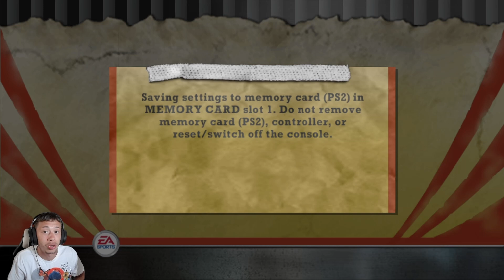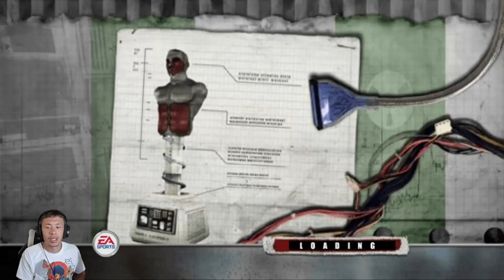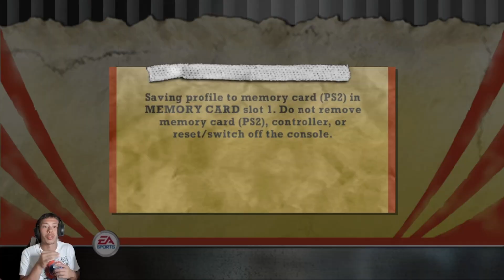Gee Plays Old Games | Fight Night Round 2 | " Can I Become The Best Middleweight Boxer Ever ? "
So yes I Have Been Ghost For Like 3-4 years lol
I Still Am A Gamer .. YES
These Oldies Have Me Stuck In Nostalgia  Mode.
SO Maybe some uploads ?
Idk.

Yes My Mouth is Foul.

Thank You For Being Real.

( If you see this than you are apart of the clan )

Very Grateful For The Time You Spent Watching This Video

Hope You Truly Have A Blessed Day !

I stream on Twitch as well when I’m working on a new Video so don’t forget to follow and tune in.

SOCIALS

MUSIC USED

- Creator Purposes Only !